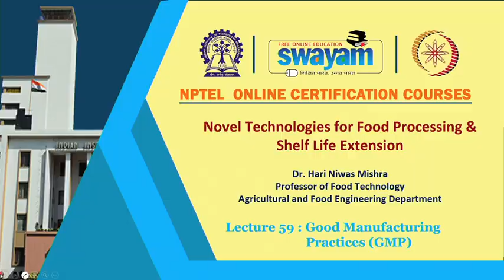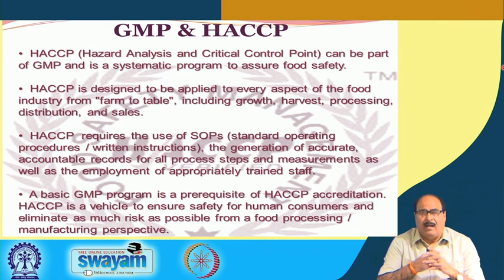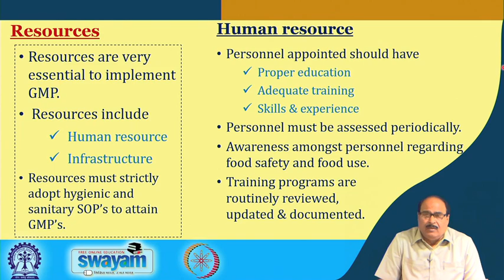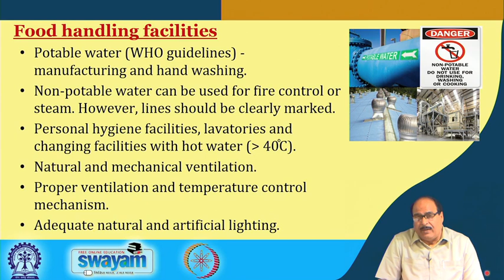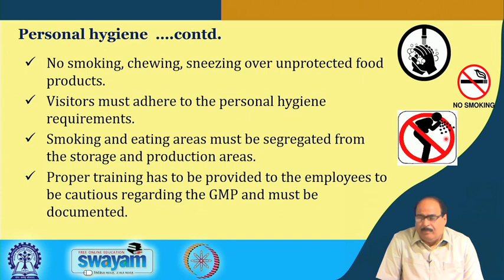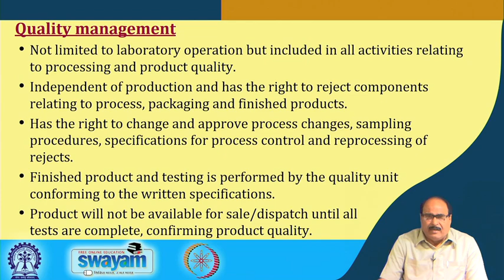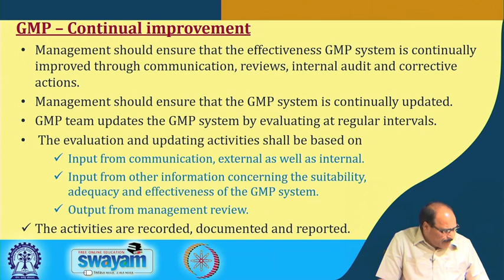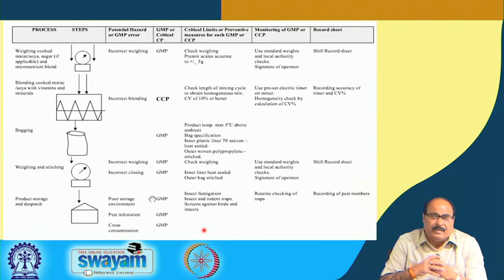Lecture 59: GMP/GHP in Food Industry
Overview of GMP, steps in HACCP, SOPs, corrective action request, food handling facilities and hygienic practices, quality management, GMP plant layout and design, product labelling and traceability